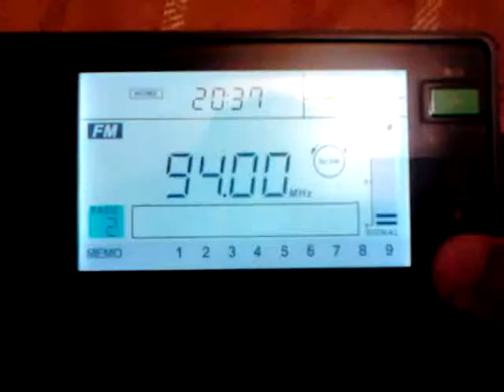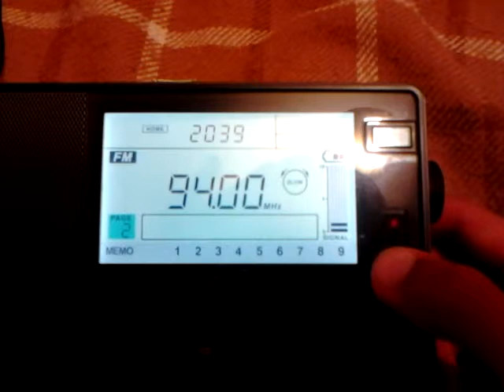94.00 Radio Classica (Milano) revived in Bergamo